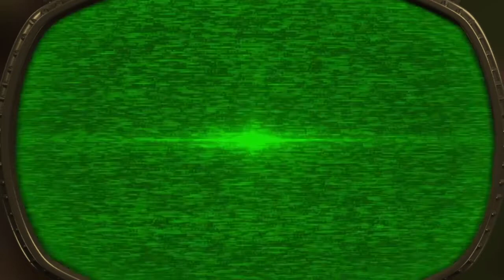Gw2 funny moments PS4